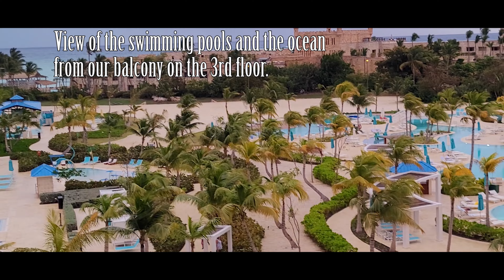MARGARITAVILLE PUNTA CANA RESORT || WALKING TOUR || VACATION || TROPICAL PARADISE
Video compilation of our daily walking tour while inside the resort in Margaritaville Punta Cana. We had so much fun in the swimming pool.(Check out my Foam party video.) Live music and entertainment every night at the punch bar (open area bar and center of entertainment village). Our daily routine to walk and visit Joe Merchant to purchase snacks or to use our daily points. We checked out the Villas after we became a prestige traveler. We checked out all the restaurants that open daily. The boat house Buffet is our to go if we don't feel like waiting our food to be serve.